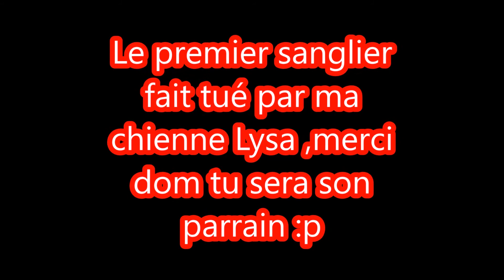Premier sanglier pour ma petite ariégeoise de 1 an ...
le tout premier sanglier hors parc, levé par ma petite ariégeoise de 1 an , et tué par mon ami Dom désoler pour la qualité sonore veuillez monter le son a fond bon visionnage...
Je vous invite également à aller voir le site de mon partenaire NéA